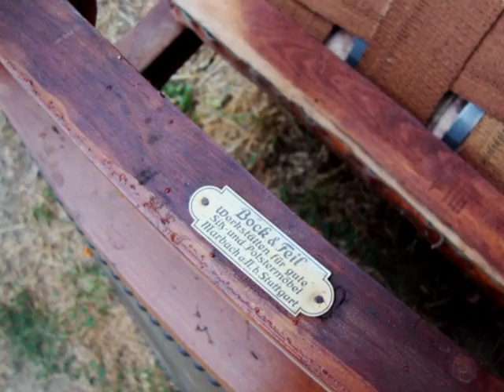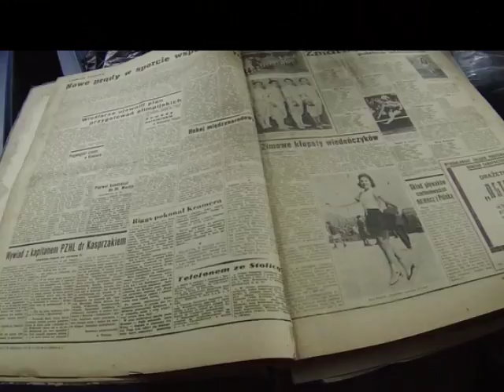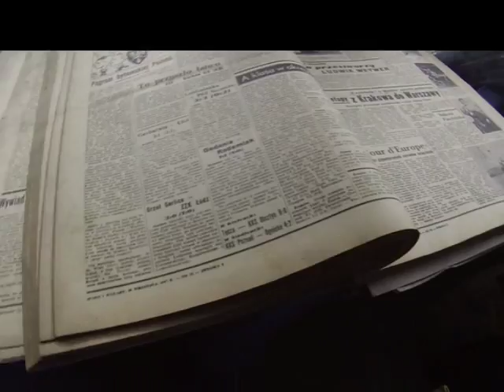Znalazlem st aparat analogow,krzesla thonet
Znalazlem st aparat analogow,krzesla thonet, śmietnik śmieci hasiok rupiecie wystawki prl Dumpster diving Poland 1 Pazdziernik